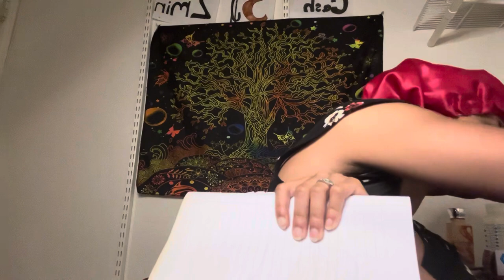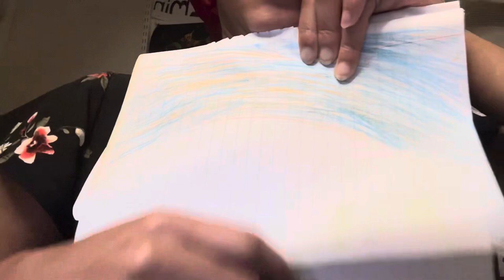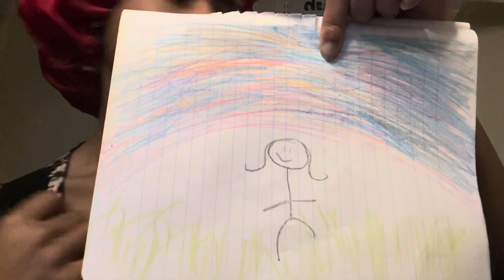ASMR - Happy Birthday Drawing (Alicia)